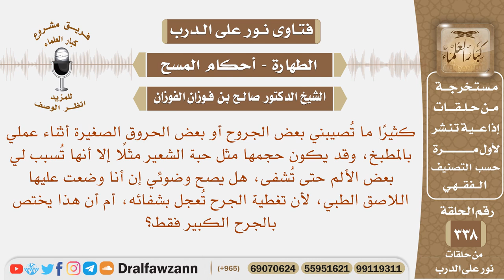لدي جروح حجمها كحبة الشعير فهل يصح وضوئي إن أنا وضعت عليها اللاصق الطبي؟ الشيخ صالح الفوزان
نص السؤال: كثيرًا ما تُصيبني بعض الجروح أو بعض الحروق الصغيرة أثناء عملي بالمطبخ، وقد يكون حجمها مثل حبة الشعير مثلًا إلا أنها تُسبب لي بعض الألم حتى تُشفى، هل يصح وضوئي إن أنا وضعت عليها اللاصق الطبي، لأن تغطية الجرح تُعجل بشفائه، أم أن هذا يختص بالجرح الكبير فقط؟
السيرة الذاتية :
للاشتراك في قناة الشيخ صالح الفوزان

رئيس الفريق
لمشروع كبار العلماء